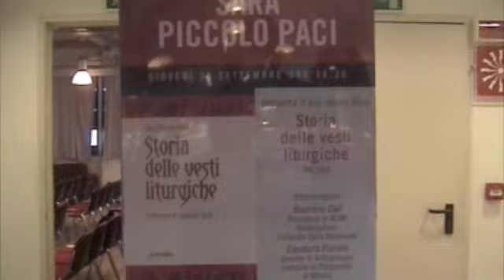Storia delle vesti liturgiche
Presentazione del libro di Sara Piccolo Paci, Mondandori Multicenter di Via Marghera, 28 a Milano, giovedì 25 settembre 2008